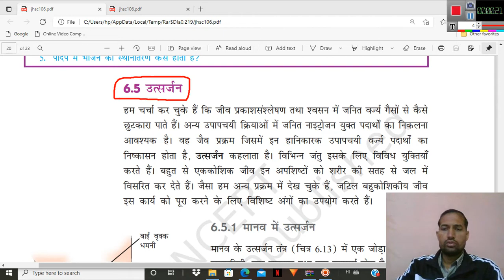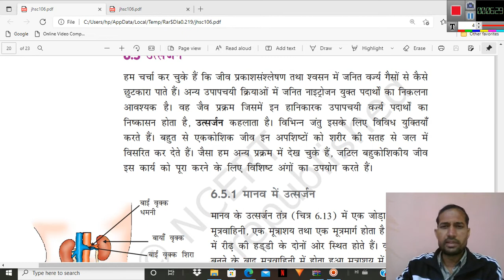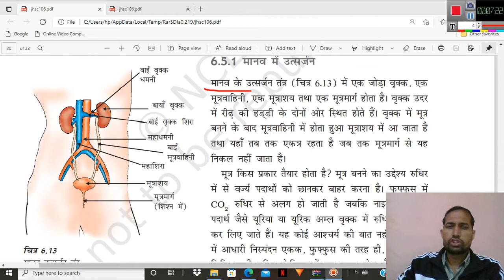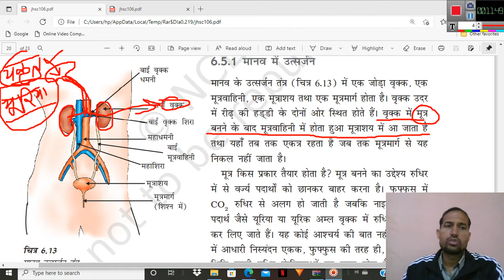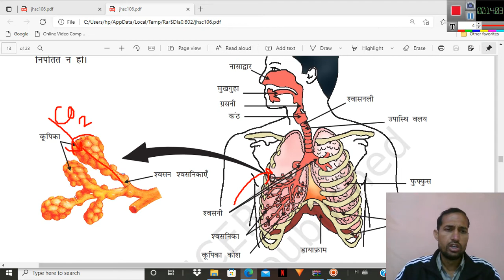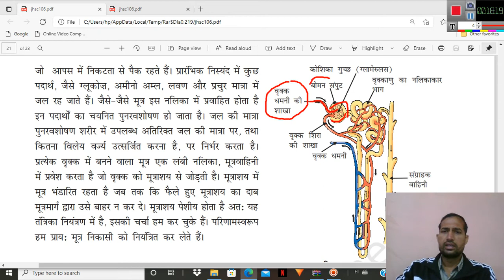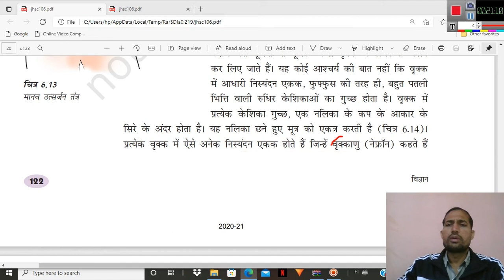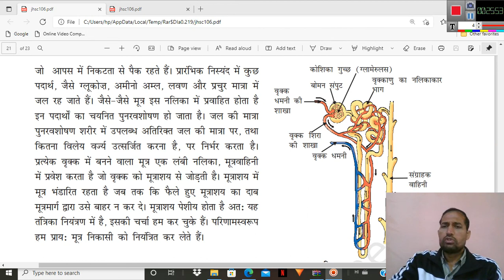कक्षा 10 विज्ञान पाठ 6. मानव उत्सर्जन तन्त्र एवं वृक्काणु (नेफ्रॉन) की रचना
science, biology, chemistry, physics,botany, zoology, railway, reet, rtet, police, ssc, rpsc, psc, competative exams, patwari, rsmssb,कक्षा 10 विज्ञान पाठ 6. मानव उत्सर्जन तन्त्र एवं वृक्काणु (नेफ्रॉन) की रचना